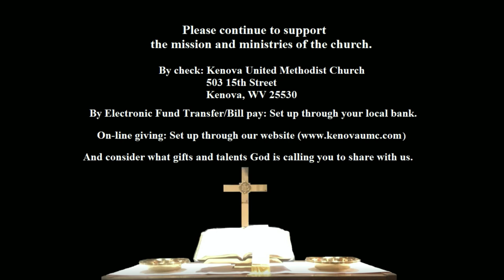Kenova United Methodist Church Virtual Revival Service Night 3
Kenova United Methodist Church Virtual Revival Service Night 3 with Special Music, Hymns and Sermon by Rev. Stan Hankins